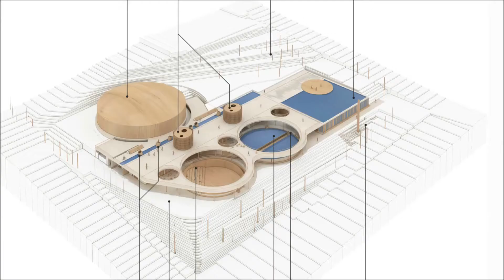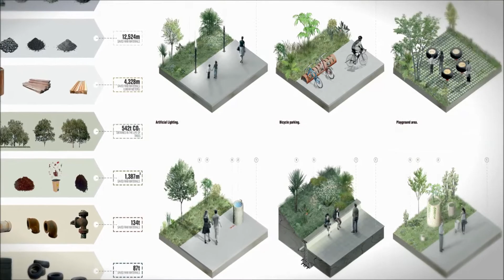Articulated Site: Global Holcim Awards Gold 2015 - Descripción del proyecto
El premio internacional más importante para el diseño sostenible fue otorgado a un equipo de jóvenes arquitectos de Colectivo720, de Cali (Colombia) por su proyecto de transformación urbana en Medellín. En lugar de destruir las moles obsoletas de los tanques de agua, Colectivo720, encabezado por los arquitectos Mario Camargo y Luis Tombé, propusieron mejorar la trama urbana transformando las reservas en un parque público abierto y en un espacio para el desarrollo de actividades culturales y deportivas. El proyecto urbano aborda aspectos socio-políticos al servir de vínculo para distintos barrios, y además permite ahorrar el costo de la demolición y el desperdicio de los recursos. El proyecto se encuentra actualmente en etapa de construcción y se espera su apertura al público para finales del corriente año. Leer más sobre el proyecto